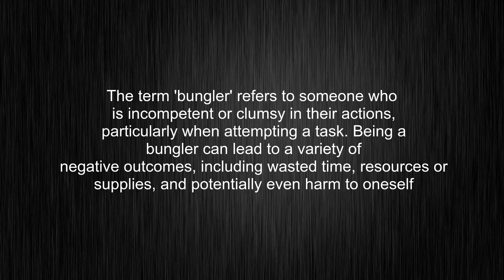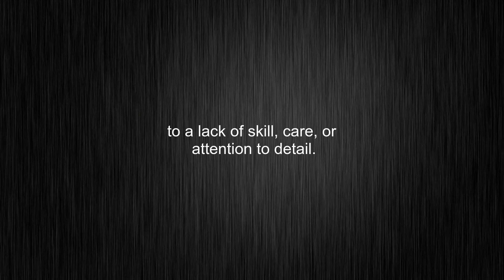What's the meaning of "bungler", How to pronounce bungler?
This video tells you what "bungler" means, how to pronounce it, provides a pronunciation guide and an accurate definition.
00:00 Pronunciation
00:31 Meaning

- What is the meaning of bungler
- How to say bungler
- What is the definition of bungler
- How to pronounce bungler

Visit our free audio/video dictionary tutorial to learn how to correctly pronounce words/names and to learn their meanings, definitions, just like bungler definition and meaning in Merriam-Webster, bungler definition and meaning in Collins English Dictionary, bungler definition and meaning in The Oxford English Dictionary, bungler definition and meaning in Longman Dictionary of Contemporary English, bungler definition and meaning in Cambridge Advanced Learner's Dictionary, and more.